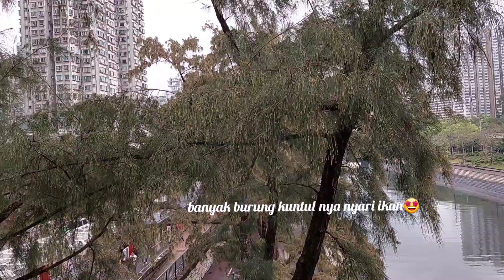kali comel taipo 🤩 irigasi yang indah